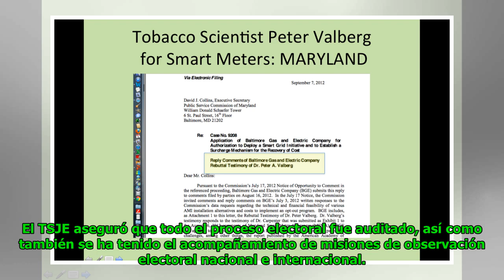Audio filtrado: TSJE separa del cargo a funcionario implicado Global Now TV